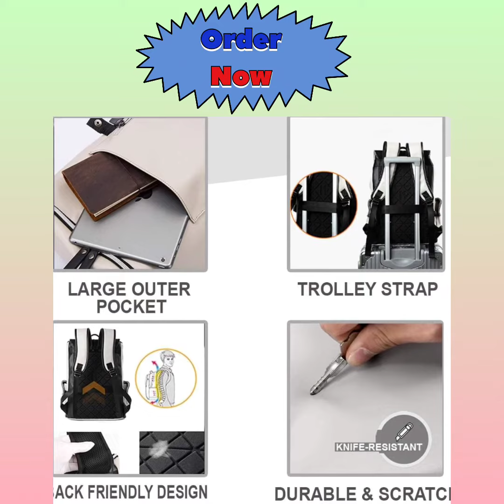Amazing Laptop Bag With USB Charging port/laptop ba/laptop bag for men laptopbag/laptopbags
Very nice laptop bag also has charging port for college students and official use and can be used by everyone

Hello Viewers,
I am Chandrakanta from Jajpur district creating All items seller Video clothes & electronic and every item video & Devotional songs for you & alHellol it's a real pleasure for me entertain you and make Happy
I hope you enjoy it very much.
To encourage & support me.